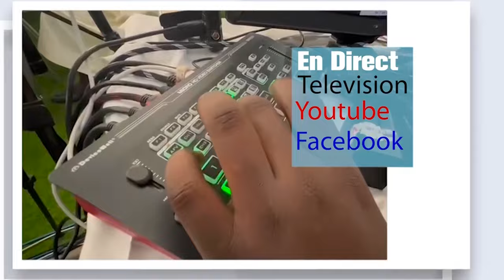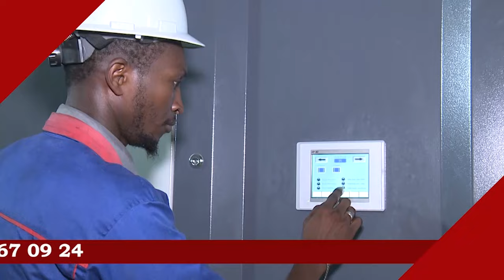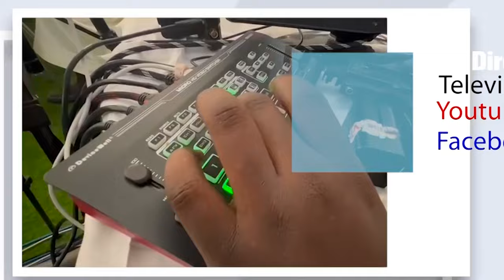Lancement Officiel du Caravane Mayumba Par Le Ministre du Tourisme Gabonais: Sûr les Traces de ch